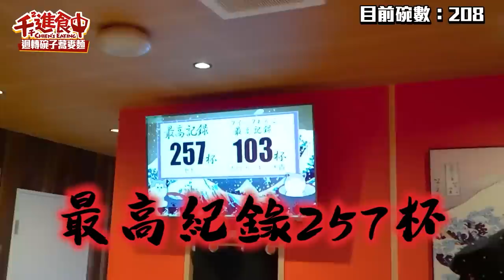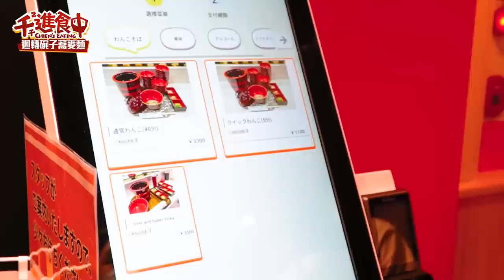【千千進食中】吃爆迴轉蕎麥麵200碗！碗子蕎麥麵東京也吃得到！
是的！什麼東西都可以來迴轉一下
壽司、甜點、燒肉都已經不稀奇！
現在在新宿竟然還有碗子迴轉蕎麥麵
當然要來挑戰看看！
究竟能吃幾碗？能不能破記錄呢？！

最近大家是不是也在規劃旅遊行程了？
想出國玩又想省一點的話
推薦用ShopBack來訂房訂行程 ✈️
我這次出國都用它去Agoda訂房
現金回饋又可以讓我多吃一些好吃的 🤤
想訂行程的也可以用它去KKday、Klook消費喔！
現在用我的專屬註冊連結還可以先賺100元獎勵金